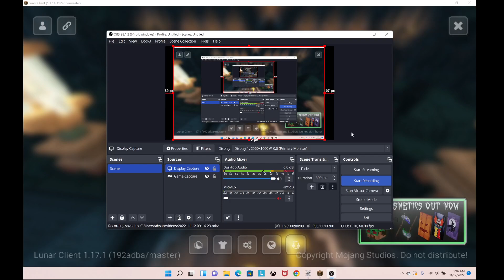Back to Minecraft